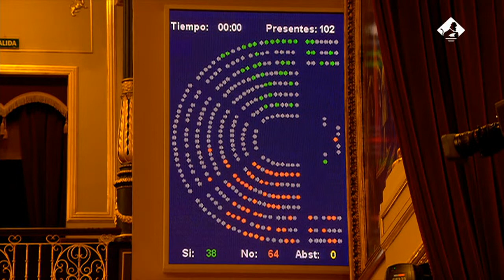Sesión Plenaria (21/09/2021)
🔴 EnDirecto El Pleno debate la toma en consideración de la proposición de ley orgánica de modificación del Código Penal (00:05:39), y de la proposición de ley orgánica de reforma de la Ley del Poder Judicial y del Estatuto Orgánico del Ministerio Fiscal (01:43:29); dos proposiciones no de ley (03:07:37) y (03:51:37) y una moción (04:54:02).